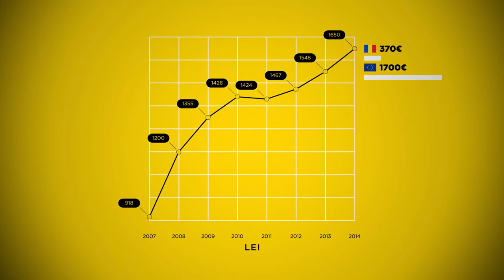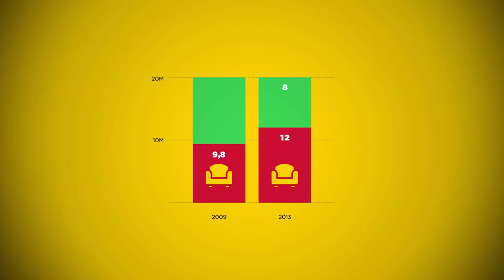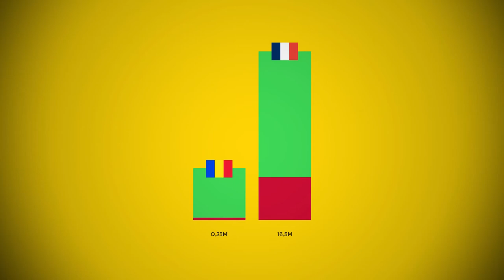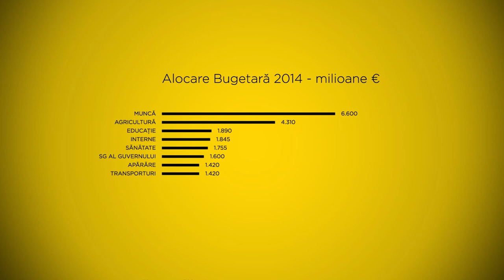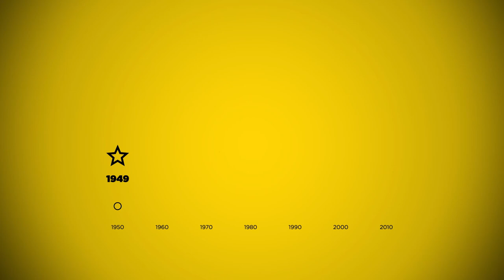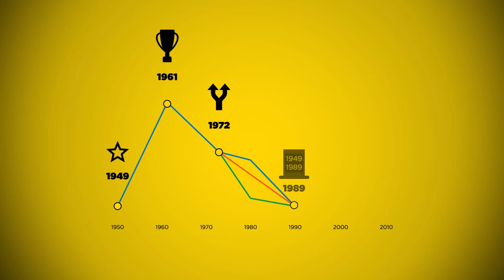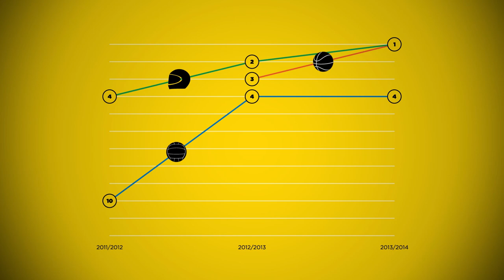România. Sportul. Știința București